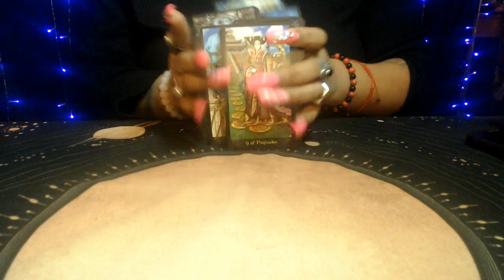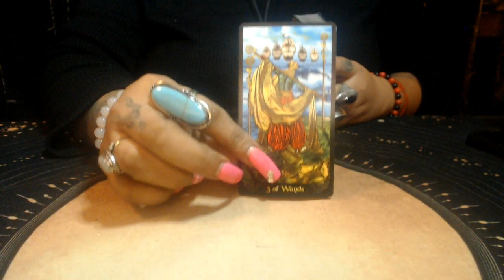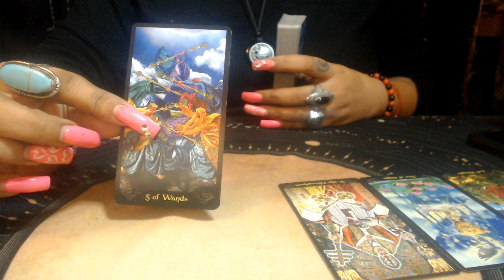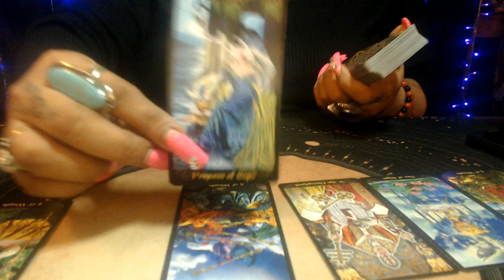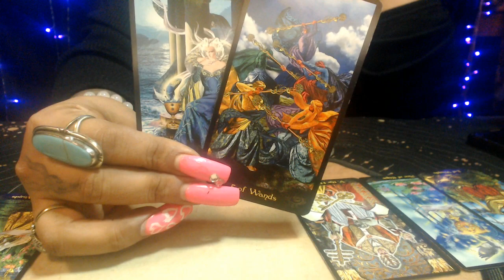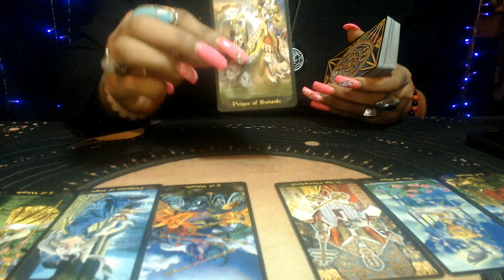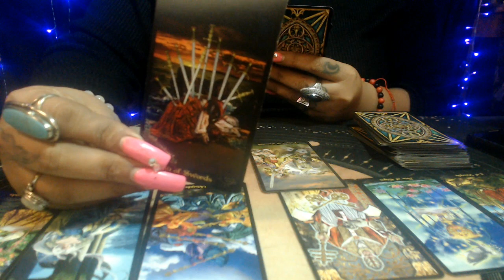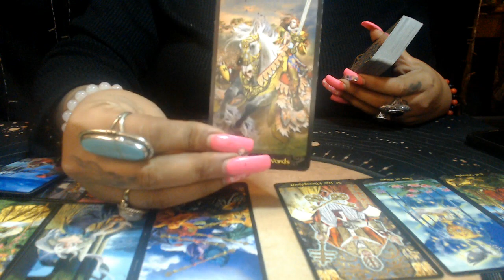SAGITTARIUS LOVE FEBRUARY 2021 "TIME TO STEP UP"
3 Card Reading
30 Min Reading
1 Hr Reading